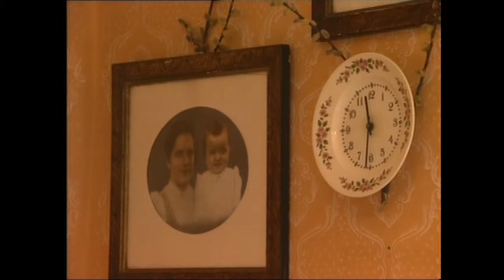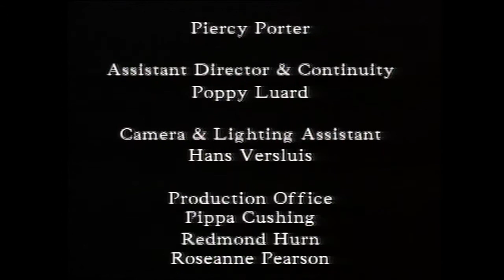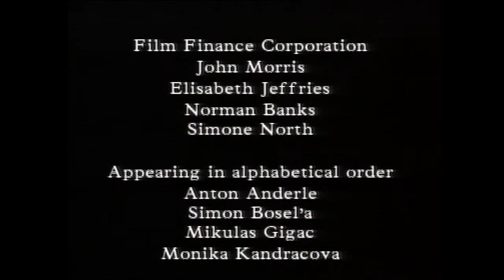03 Ruthines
The Ruthines—also spelt Ruthenes—are an ethnic minority originally from the Ukraine who became stranded in north-east Czechoslovakia—in what is now Slovakia—at the time of the break up of the Soviet Union. They have succeeded in maintaining their culture, their language and their traditions, with their livelihood dependent on small holdings as sheep farmers and on wood-cutting.